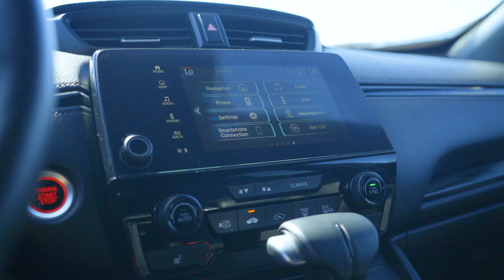2020 Honda CR-V Black Edition in Crystal Black Pearl | US7267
300 Thickson Rd., South, Whitby, ON